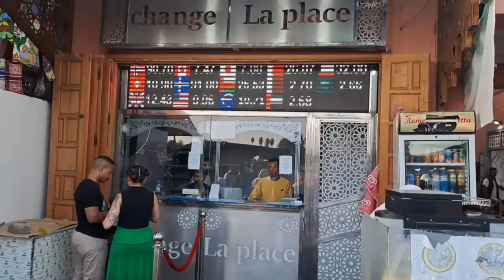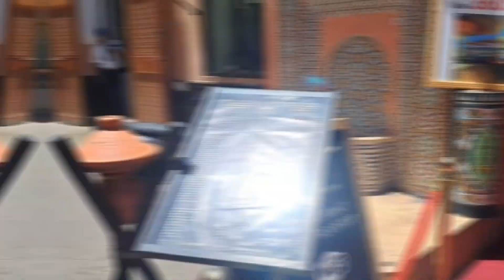SAINDO DE PORTUGAL PARA MARROCOS, VEJA!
Olá pessoal, eu sou marcos logun, e no vídeo de hoje, falo sobre,  CANAL EM MARROCOS COM ANA OLIVEIRA EXCLUSIVO!
Os comentários são de responsabilidade exclusiva de seus autores e não representam a opinião deste site. Se achar algo que viole os termos de uso, denuncie. Leia as perguntas mais frequentes para saber o que é impróprio ou ilegal.